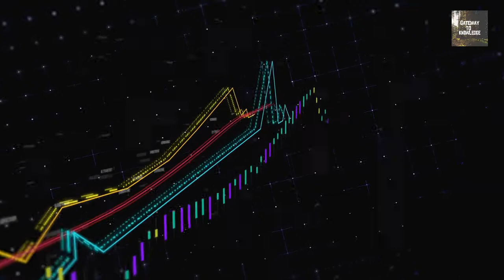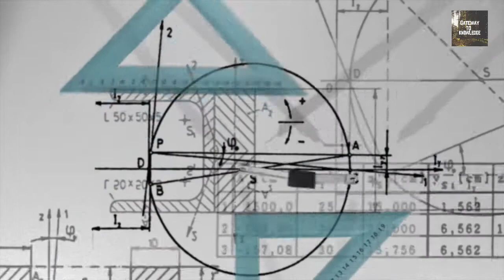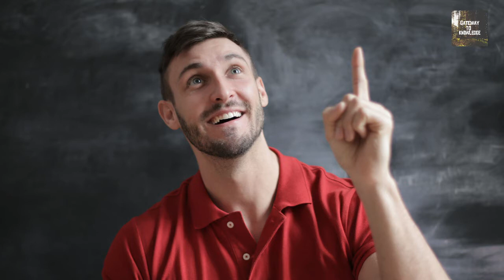How Rocket Moves In Space When There Is No Air To Push Against?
Like most engines, rockets burn fuel. Most rocket engines turn the fuel into hot gas. The engine pushes the gas out its back. The gas makes the rocket move forward. A rocket is different from a jet engine. A jet engine needs air to work. A rocket engine doesn't need air. It carries with it everything it needs. A rocket engine works in space, where there is no air.
In space, an engine has nothing to push against. So how do rockets move there? Rockets work by a scientific rule called Newton's third law of motion.
New rockets are being developed today. They will launch astronauts on future missions.
The new rockets will not look like the space shuttle. These rockets will look more like earlier ones. They will be tall and round and thin. These rockets will take astronauts into space. They will take supplies to the International Space Station. NASA also is working on a powerful new rocket called a heavy lift vehicle. This rocket will be able to take big loads into space.
Together, these new rockets will make it possible to explore other worlds. Someday they may send humans to Mars.